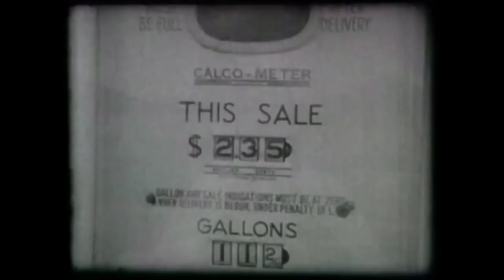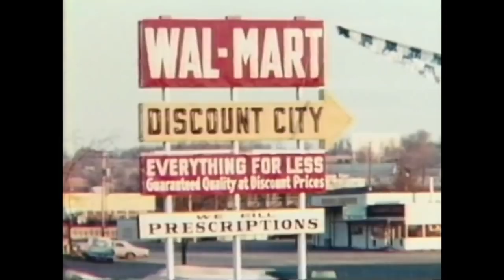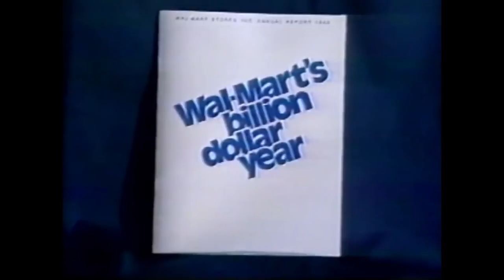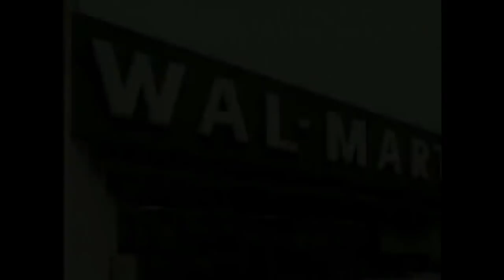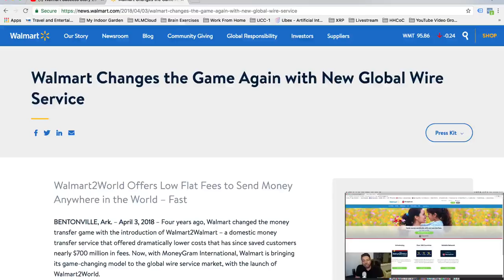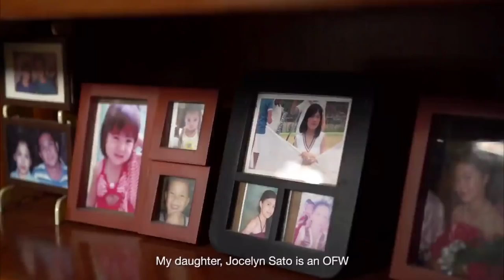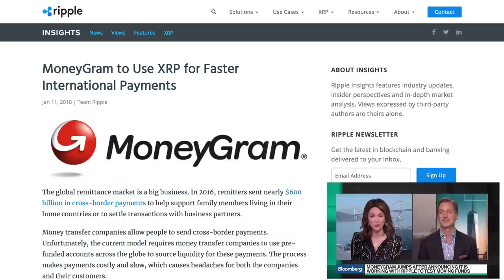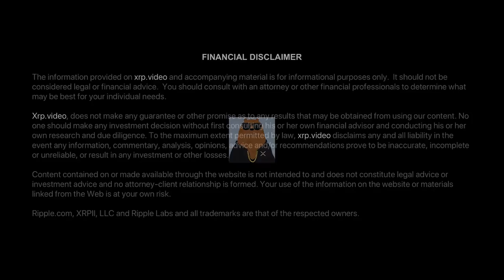Following the Spirit of Walmarts' Past - (XRP World Powered by Ripple - Part 14)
Bitrue is my #1 XRP exchange, lending and interest earning platform (If I can do it, so can you!)

Walmart offers money transfer services powered by MoneyGram. It's easy to send money online for cash pick-up around the world and directly to a bank account.

Walmart2World is a platform that allows customers to send money from Walmart in the US to any MoneyGram agent location in 200 countries. In 2014, the company introduced Walmart2Walmart, a domestic money transfer service with low fees.

On Tuesday, April 3rd, Walmart and Moneygram partnered to launch a new global money remitting service known as Wallmart2World. This is good news for the Ripple (XRP) community for Moneygram had already partnered with Ripple in early January. Moneygram is testing out Ripple’s xRapid payment solution that comes with all the good properties of Ripple: secure on the blockchain, fast (3.3 seconds per transaction) and cheap ($0.0004 per transaction).

My codename is Crypto Bear and I'm on a mission to help you conduct independent research on Blockchain Technology, W3C, Interledger, Ripple, AI and what it means for you and the world at large.

I am not a licensed financial advisor. You should not buy, sell, or invest in any asset based on what I say in these videos. You should know that investing carries extreme risks. You could lose your entire investment. This is not trading advice and I am in no way liable for any losses incurred.

Do your own research and you may come to a different conclusion. All in all, the XRP project is a marathon, not a sprint. My opinions are simply speculation and not should be deemed as fact.